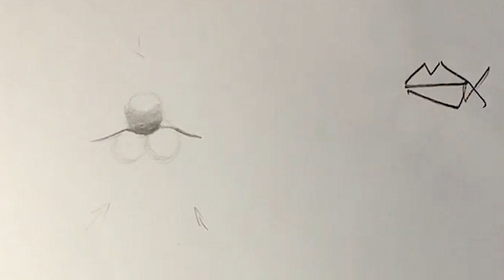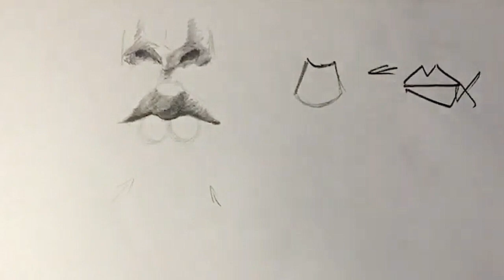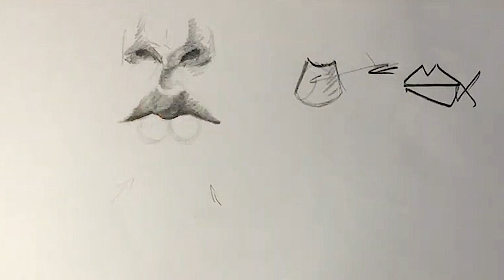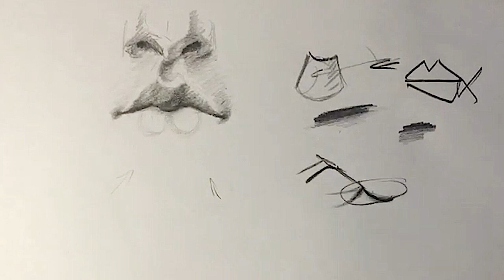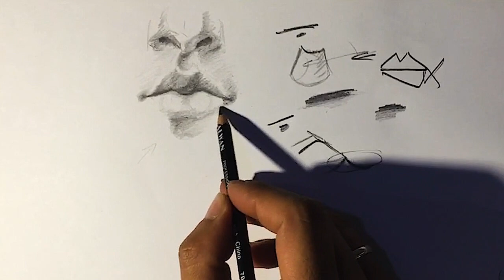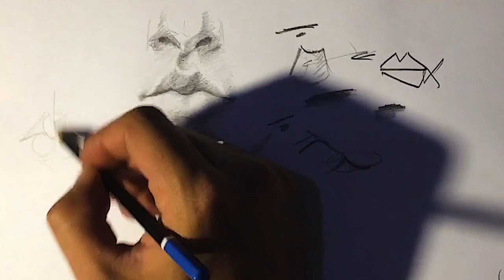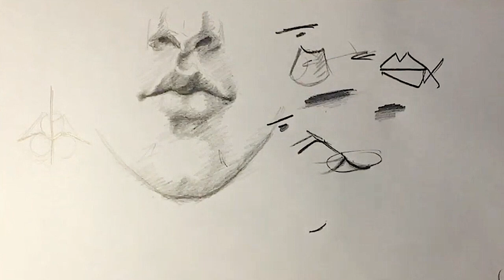تعليم الرسم / طريقة رسم الفم بإحترافية للمبتدئين بالتفصيل / أسرار الرسم بواقعية || محمد عصام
تعليم الرسم
/طريقة رسم الفم بإحترافية
بكل حركاتها
/ أول فيديو مجاني على اليوتيوب لرسم الفم بالتفصيل
وازاي ترسم فم من دماغك او من صوره و اصلا انك تكون فاهم انت بترسمها ازاي  كل ده مهم و هتلاقوه في الدرس ده  عشان المحاضره دي من اهم المحاضرات الفم لان هي الأساس و عشان كده بتتطلب تركيز و مجهود الا و انها بتحل مشاكل كتير و بتقدر منها تنمي موهبتك بسرعه لانك بتعرف حاجات مكنتش عارفها و تفاصيل مكنتش تدرك اهميتها و عشان كده اتفرج علي الفيديو  علشان تخلي رسم الفم بالنسبالك سهل و بسيط  ومش هيحتاج مجهود
 فعل زر الجرس عشان يجيلك كل الفيديوهات الجديده و متنساش تقول اكتر حاجه فادتك اكتبهالي تحت ف الكومنتات و لو عندك اي سوال اسألني ف الكومنتات♥️

اكتبولي ف التعليقات عاوزين دروس ايه

انا محمد عصام معروف باسم رسام المترو بقدملكم دروس تعليميه يارب
 تفيدكم
و ادعموني برأيكم اكيد بيهمني و لو حد عنده اي استفسار يسألني و انا هجاوب

للاستفسارات اتصل علي
او تواصل علي الواتس اب ♥️

رسام المترو
🎨رسم
 رسامين عرب
Draw
How to draw
Drawing
Art
Draw step by step
Drawing
رسم العين
تشريحات العين للرسم
كورس الرسم
كورس الرسم الاحترافي
ازاي ابتدي رسم
ازاي ارسم
علمني الرسم
تعليم الرسم
how-to
howtodraw
how to draw
كورس رسم بالغه العربيه
اول كورس رسم في الوطن العربي ينافس الاجنبي
محمد عصام
mohamed essam
رسم رصاص
رسم فم